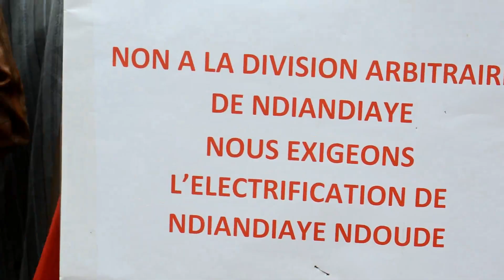Ndiaganiao : Ndiandiaye Ndoude crie à l’ostracisme dans la distribution de l’électricité.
Video -Société : Au nom de quoi une seule personne peut priver tout un quartier de quelque chose qui lui revient de droit ? C’est la question que se posent les habitants du quartier Ndiandiaye Ndoude, dans la commune de Ndiaganiao. Ils étaient ce lundi dans les rues de leur village pour s’offusquer de ce qu’ils considèrent comme « une gestion partisane de Ndiandiaye ». C’est par ce que leur quartier a été « omis » de la liste des quatre (4)  quartiers du village  éligibles au programme d’électrification rurale. Ils imputent cette situation à leur chef de village qui ferait dans une cabale. Néanmoins, les  villageois estiment que l’émergence n’est pas compatible avec les ténèbres et interpellent directement le régime du Président Macky Sall.